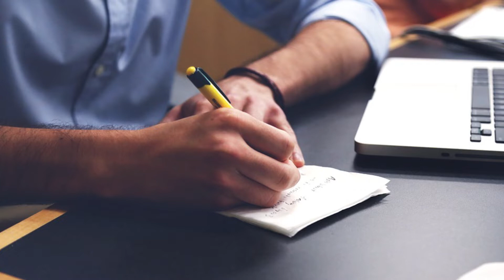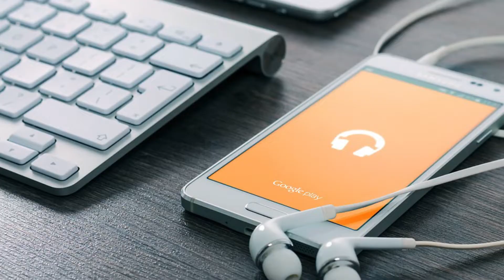10 effective habits to reduce your anxiety Hindi by shailesh infinity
10 effective habits to reduce your anxiety Hindi by shailesh infinity